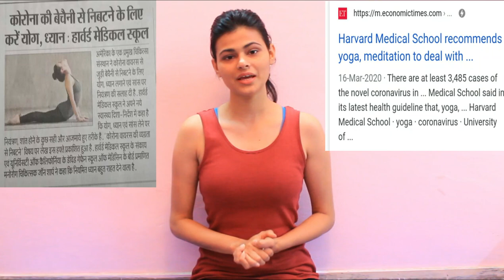QUARANTINED? Learn how to stay calm and stressfree at home| Corona virus| Nirvana Yoga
Quarantined at home...no gym, no park, no yoga classes?
Don't worry as we are here with this video to help you out. So practice these simple techniques to relieve corona stress and anxiety.
Hurry!! Time slots are filling fast so Grab yours for ONLINE CLASSES as soon as possible via:-

Stay at home and stay safe and healthy.

Learn the art of asana, mudra, kriya and pranayama and meditation with proper alignment and science behind them.

Starring:- PRIYA CHAUDHARY